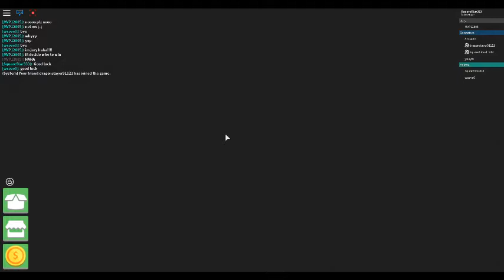The Final Two.. I WON SURVIVOR!!! - Survivor - Roblox